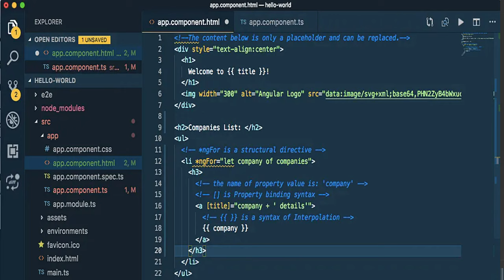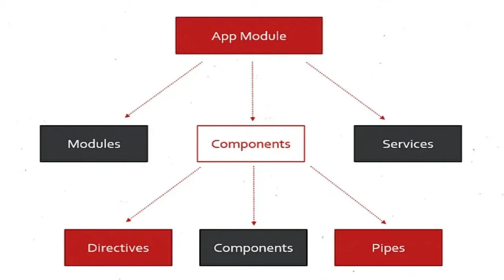Angular v17 social media app | part 1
ادخل البرمجة من أوسع ابوابها .. دبلومة البرمجة الشاملة مجانا

كورسات مجانية وفرص عمل في جميع المجالات .. اعمل متابعة

برمجة البرمجة تعلم كورسات مجانية دورات مجانية تعليم شرح شروحات برمجة هندسة انجليش